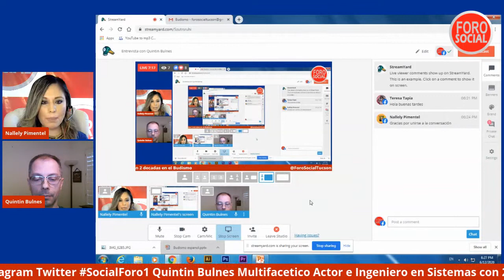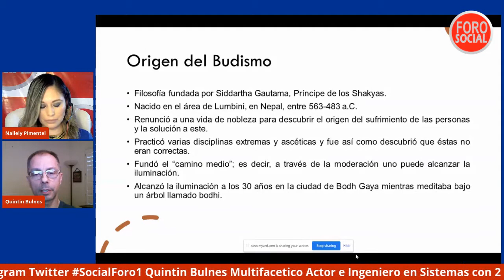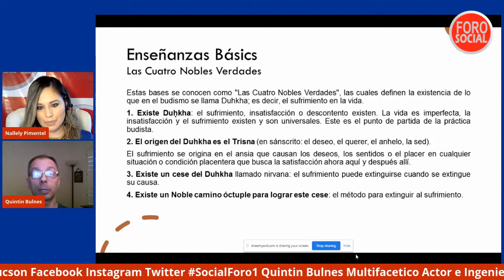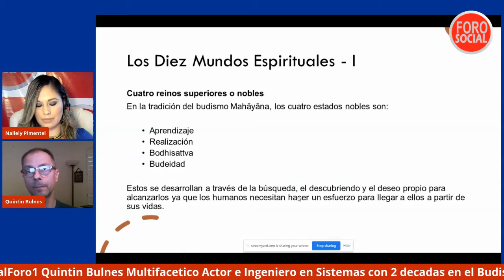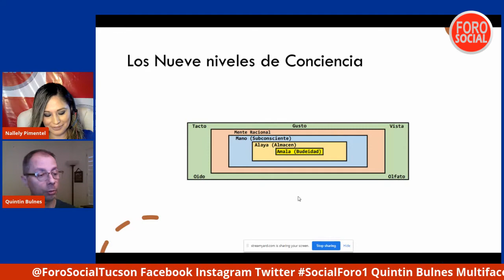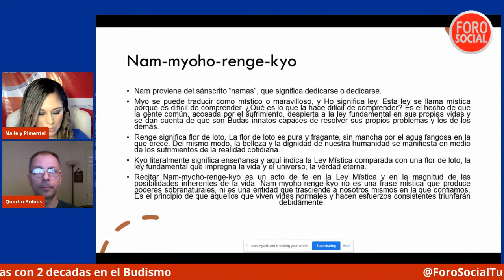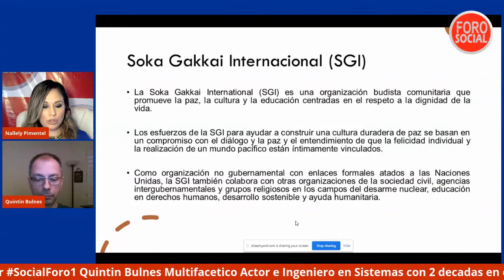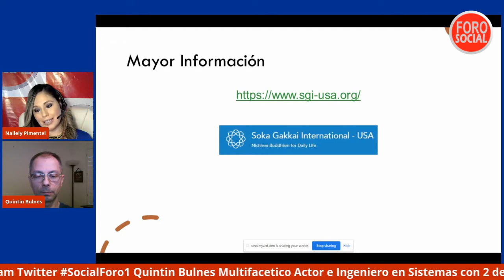Entrevista con Quintin Bulnes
News -Tv talk show produced in Tucson by the Hispanic journalist Nallely Pimentel. Where community topics local and global perspectives comes first.
News and more.